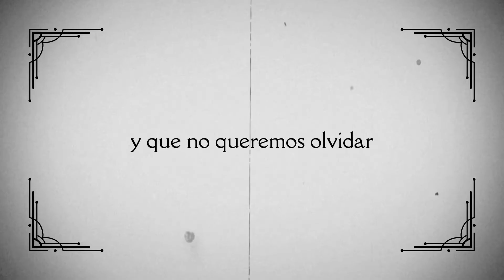Entrevista con el senador Juan Zepeda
En Entrevista, el ex alcalde de Nezahualcóyotl, actual Senador por MC y posible candidato al Estado de México, Juan Zepeda, nos habla sobre el panorama político para las elecciones del 2023.
Nos dice que los tiene bien medidos a priistas y morenistas, y que está ansioso de que inicien las campañas.